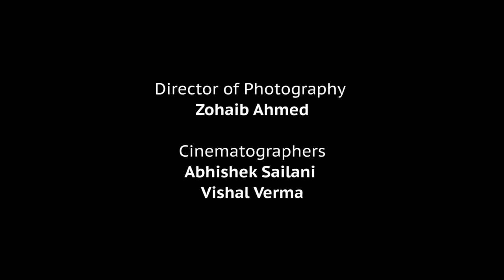Gaura | Gold Film of the Year | Professional Category | 50 Hour Filmmaking Challenge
A story that talks about how a girl found her inspiration to take action against cutting down of forests on large scale from an event called the Chipko movement. The passion and grit of Gaura Devi to save the trees of her village drove her actions.  She fought various authorities with the support of Sh. Sunderlal Bahuguna and brought in a change. A change that still allows our forests to remain in the State of Uttarakhand.

Winner - Gold Film of the Year | Professional Category | 50 Hour Filmmaking Challenge

Film Name: Gaura
Team Name: Word of Mouth Media
Directed by Nikhil Arora
Theme: A Tale of Passion